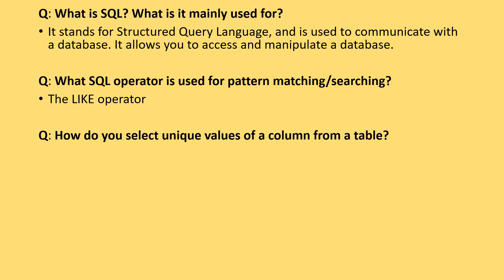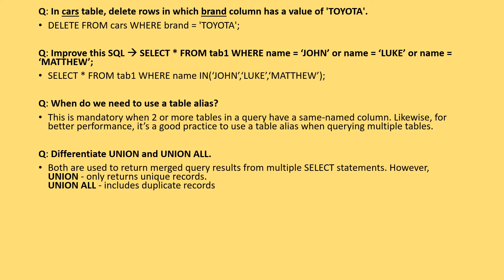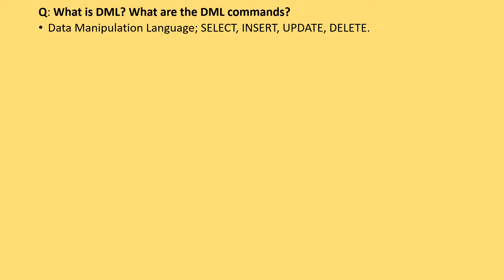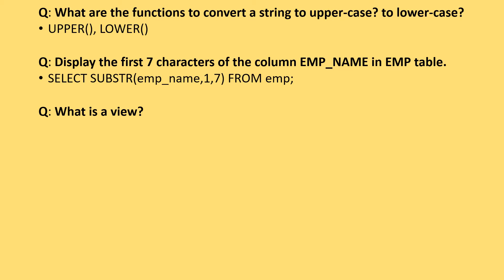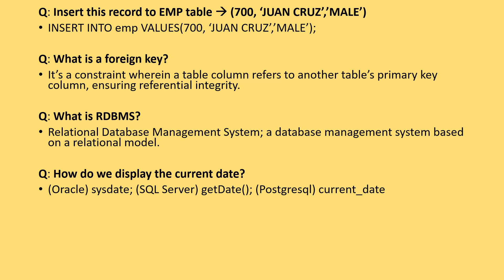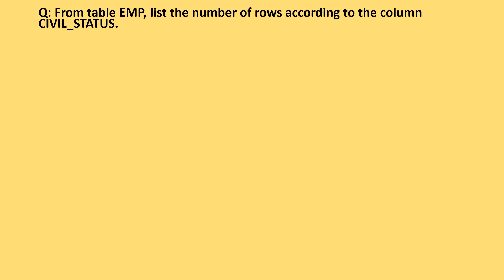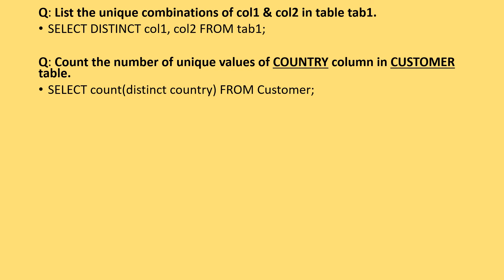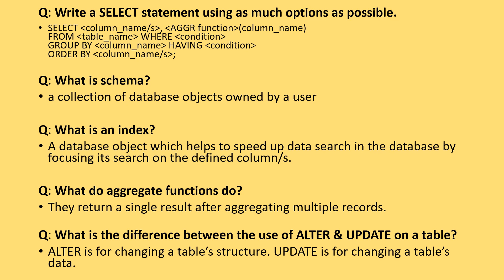SQL Interview Questions | SQL Interview Questions and Answers | Top 50 SQL Interview Questions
This video is a compilation of Top 50 SQL Interview Questions and Answers, from easy to moderate. This will help you to be better prepared for that important interview.

SQL is the language used to communicate with a database.